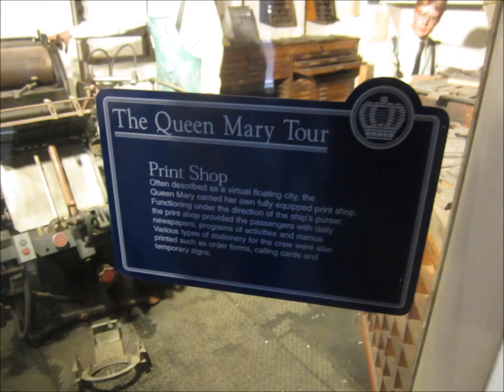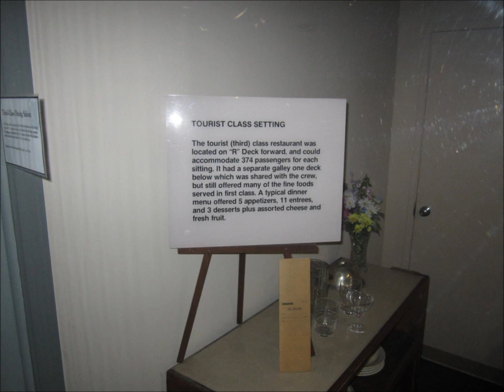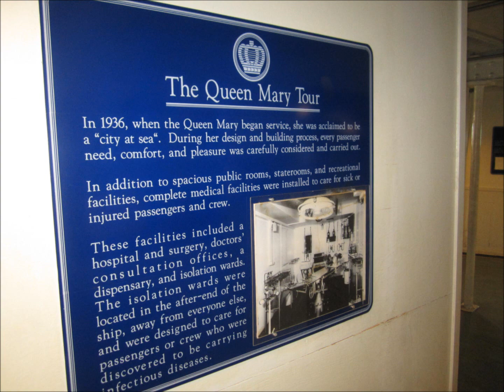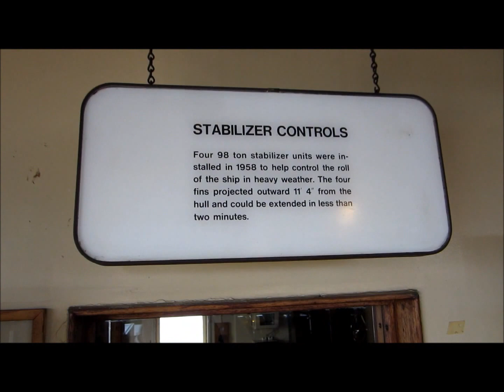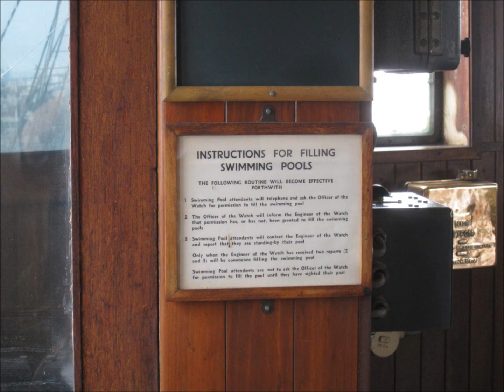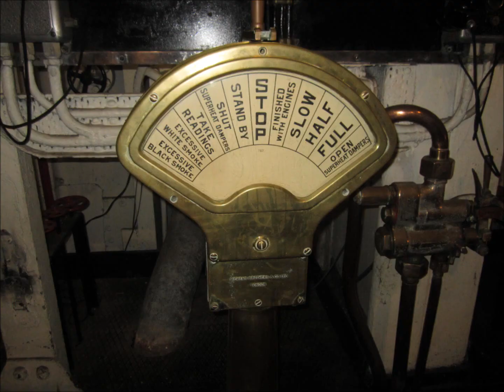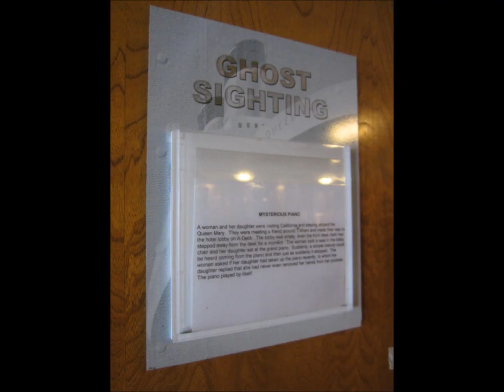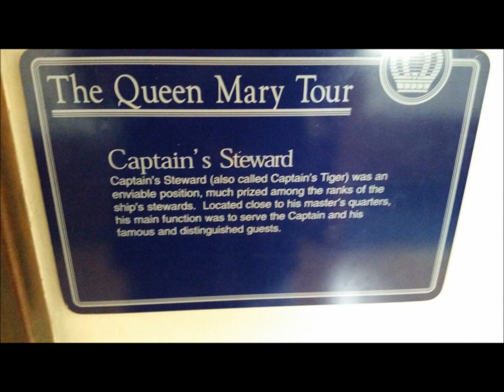Queen Mary Project